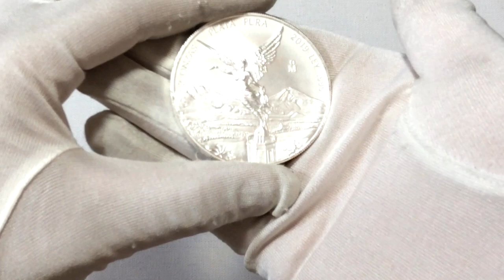2019 Mexico Libertad Silver Coin 2 oz